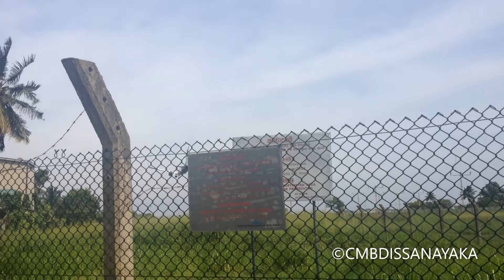Air At katunayaka bandaranayake airport , Sri Lanka